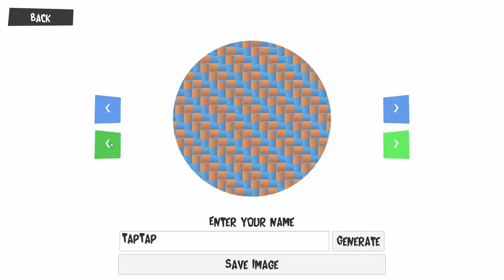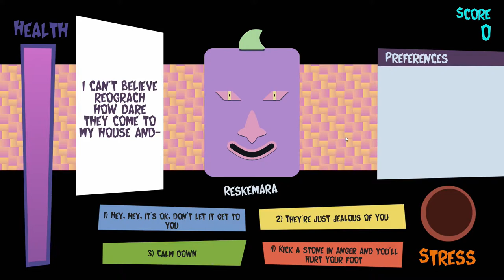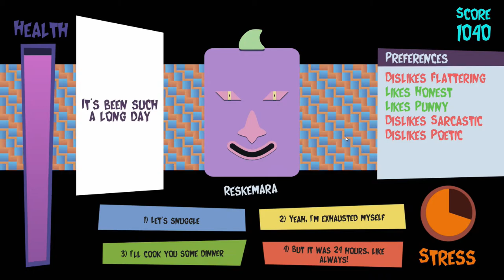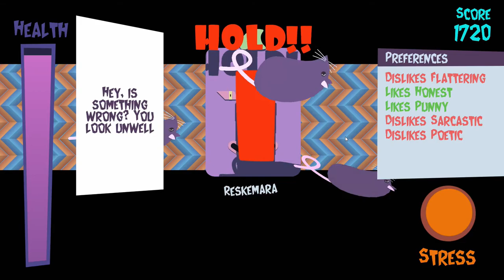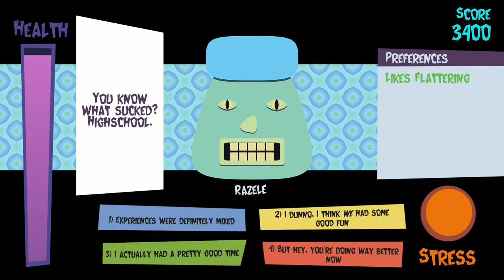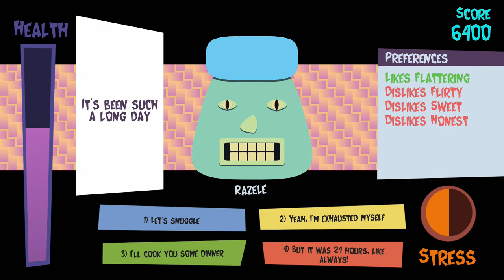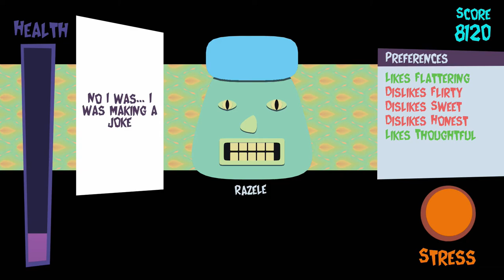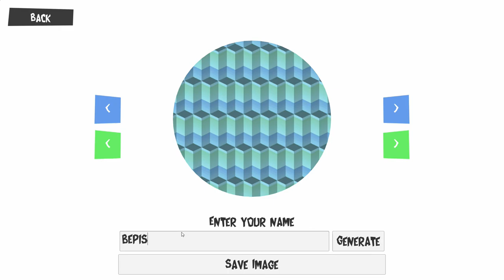Let's Play Keep It Together (2): Social Anxiety & Keyboard Twister!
You are a bundle of rats in a trench coat and you've gotta keep it together in social situations!

Social